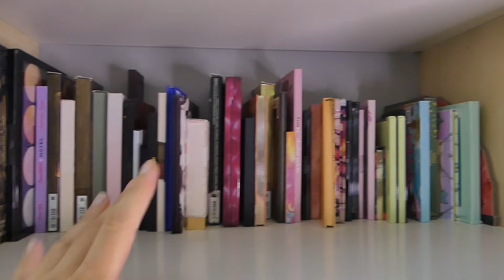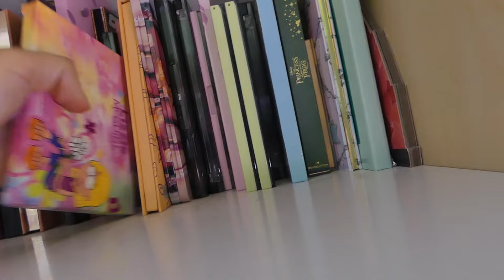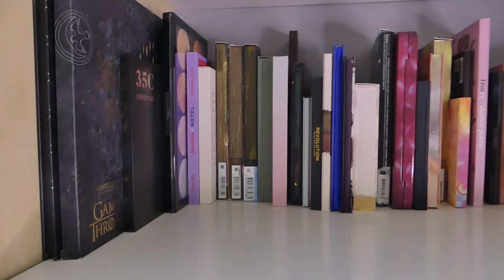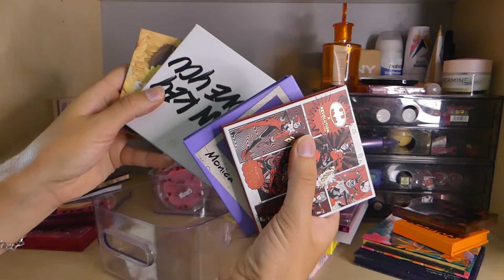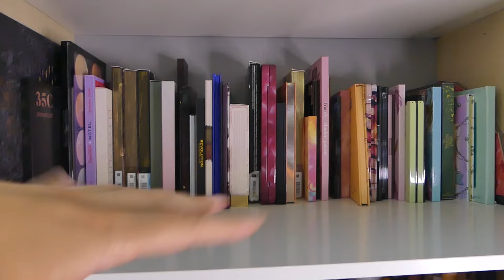Organizando mi colección de maquillaje e incorporando el maquillaje nuevo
¡Hola chicas!
¡Bienvenidas a un nuevo vídeo!

Hoy reordeno mi colección de maquillaje.

Os dejo mis redes y mi correo por si alguna quiere escribirme :)